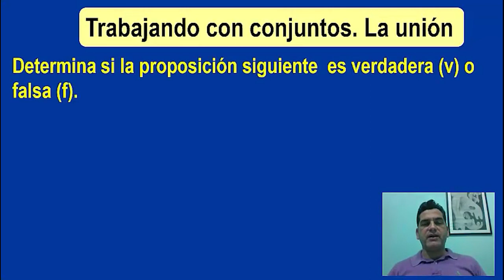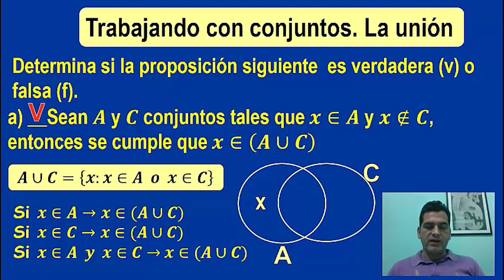02. Conjuntos. Unión